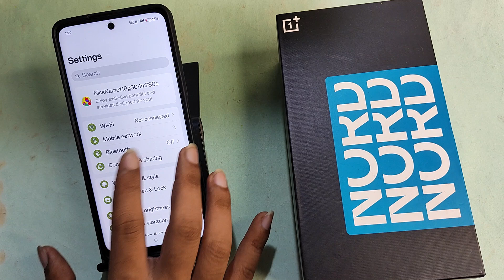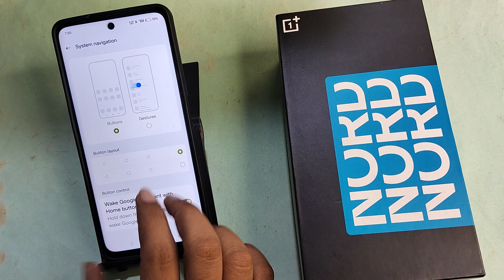OnePlus Nord 3 5G me one handed mode kaise kare, how to use one handed mode